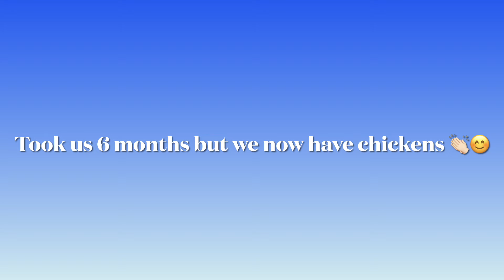Finally, we have some chickens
It’s been a long 6 months of building this chook yard and chook pen, but today we have picked up our very first chickens!
Still need to add a water tank to catch rain water from the paneled roof.
We need to mesh the outdoor enclosure of the pen, but for now they are locked up and have a full fenced 2500 square meter yard to roam in during the day!
We need to find some guard geese to help with aerial prey!